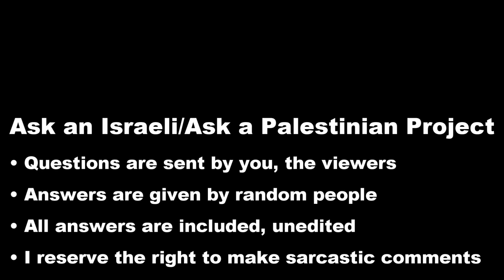Palestinians: Do you support Kurdish independence?